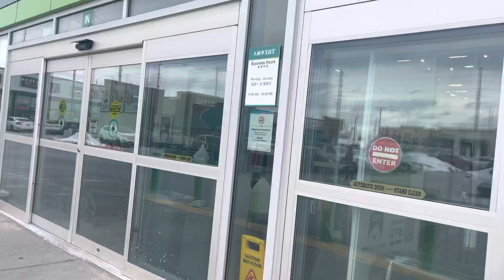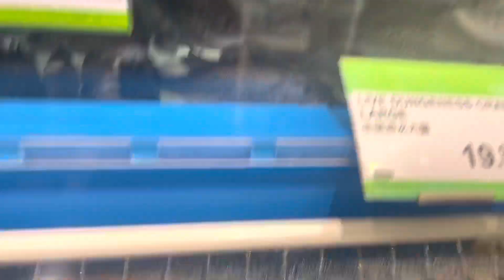Rescuing Crabs 🦀 from the grocery store 🛒 ❤️ to keep as pet ( Part 1 )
Rescuing crabs from the grocery store !